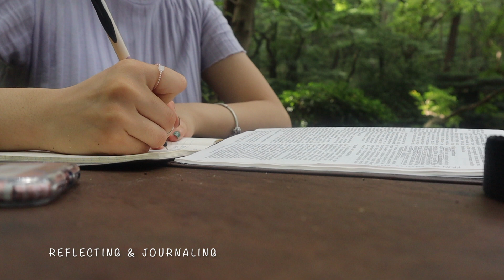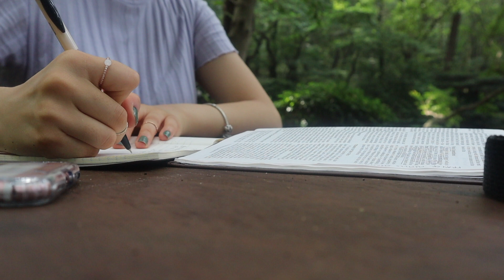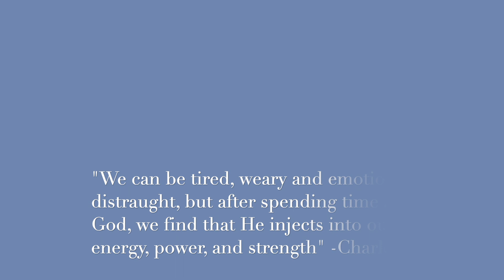8 mile hike at Taejongdae in Busan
Hello, welcome to lifeofsjk!

I went on a 8 mile hike around Taejongdae in Busan & had such a beautiful time with God. I honestly love spending time in nature, appreciating His creations.

It is so so so important to spend time with God alone in order for us to deepen our relationship and grow closer to knowing who He is. The more we spend time with Him, the more we get to know Him.

A sneak peek of Sharon J Kim's life & walk with God.
To encourage, inspire, and motivate | Every day is a new day!

"In their hearts humans plan their course, but the Lord establishes their steps." Proverbs 16:9 NIV